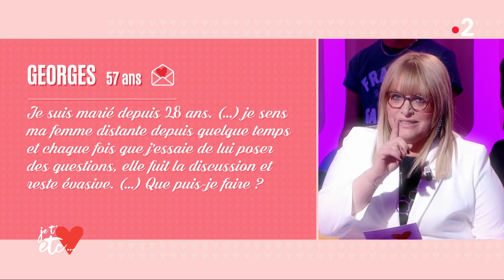Que faire quand il/elle fuit le dialogue ?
Georges, 57 ans, est marié depuis 28 ans. Même si l’amour du début n’est plus même, il aime sa femme.

Seulement il la sent distante depuis quelque temps et chaque fois qu’il veut lui poser des questions, elle fuit la discussion et reste évasive.

Que faire ?